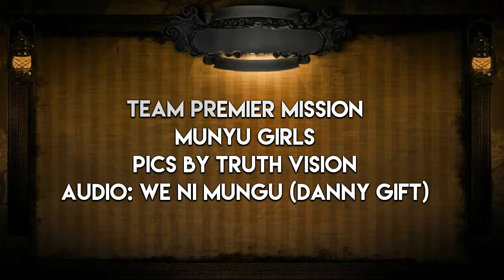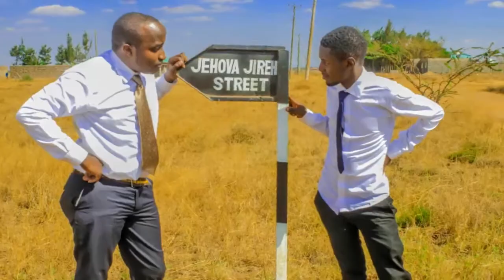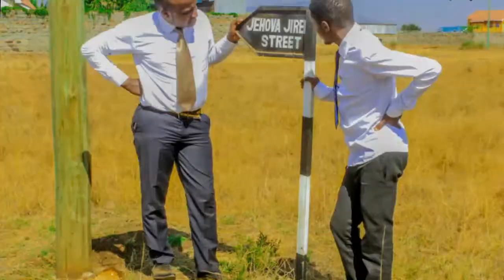MUNYU GIRLS SCHOOL (team premier mission)